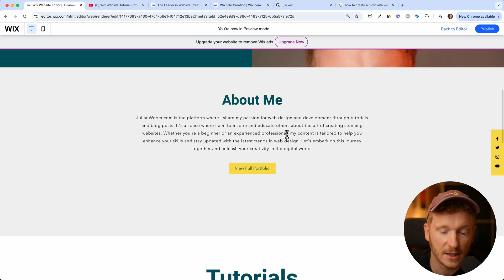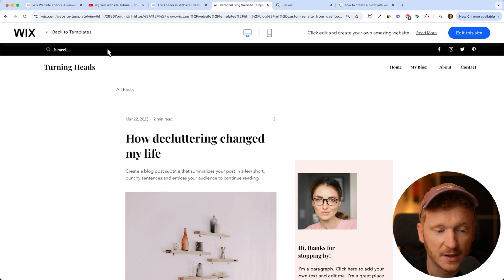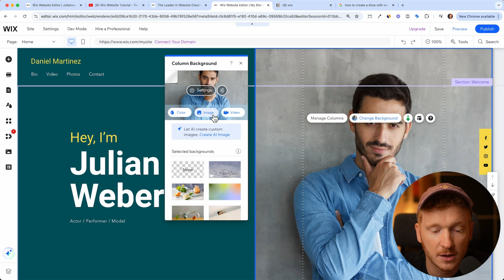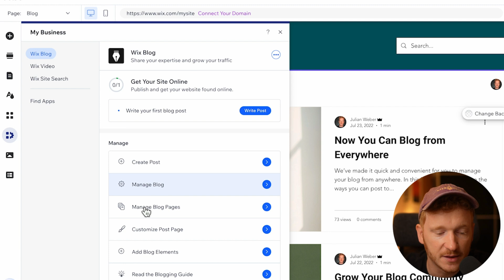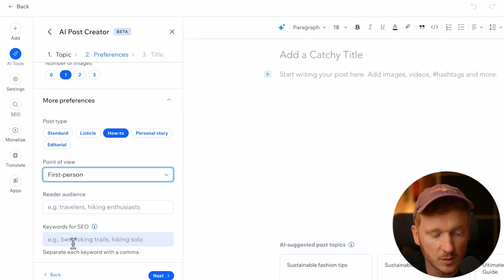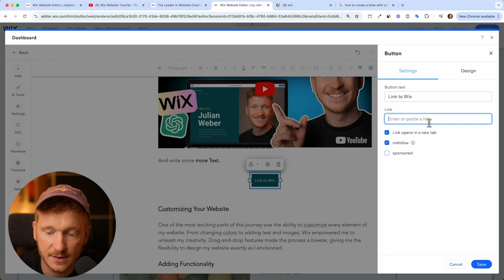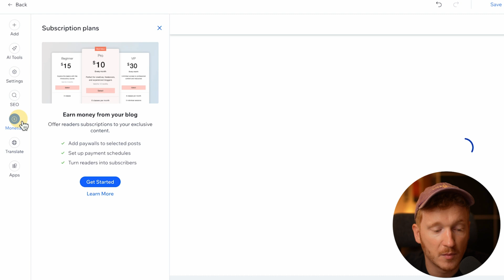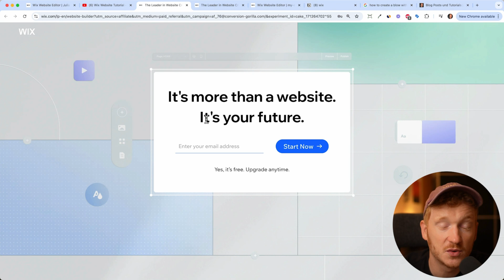Wix Blog Tutorial 2026 - How To Create A Blog With Wix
How To Create A Blog On Wix - this is the question we want to answer in this video. In this Wix Blog Tutorial, I walk you through how to choose the right template for your blog, how to edit your homepage and finally how to add a blog to your wix website and start writing your first blog post.

We will also cover the topic of Wix SEO, how to make sure your blog posts get indexed on Google and will actually rank, hopefully on Number 1 😉

Whether you're a beginner or looking to improve your blog, this Blog tutorial has everything you need to get started. Join me as I share tips and tricks to build your Wix blog and make it stand out.